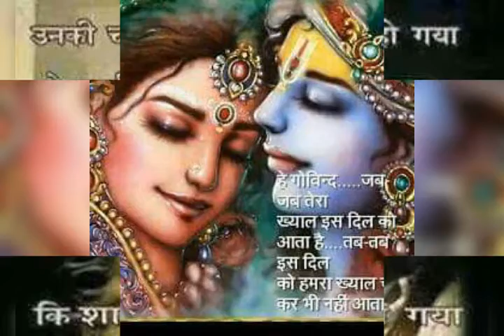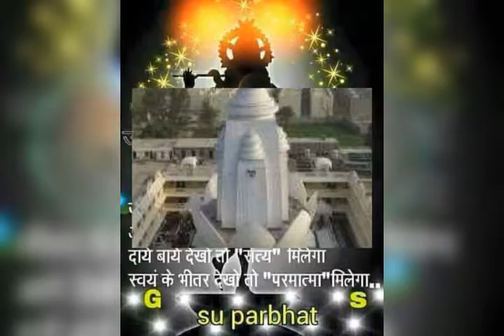Monu Lodhi Gahora(1)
Monu Lodhi Gahora